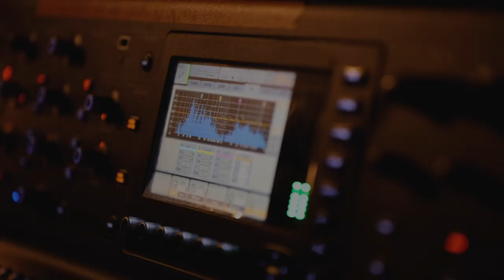Ho99o9 Live From Saint Vitus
Ho99o9 lit the whole crowd up at their live show is Brooklyn.

The energy was one you could only feel by being there, moshing and head banging in a sweaty circle.

If you missed this energetic performance, it serves as a preview of what the band is bringing to AFROPUNK Brooklyn

Ho99o9 hits the AP stage Sunday, Aug. 25 @ 5:15p.